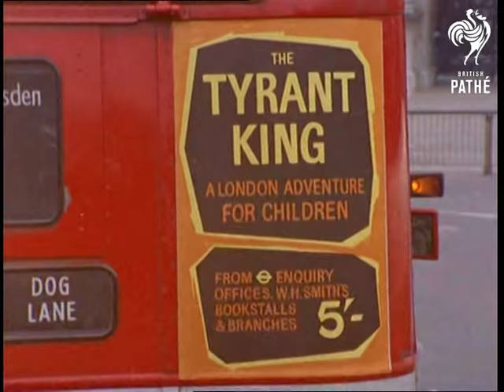Tour of London Traffic: Double-Decker Buses & Black Cabs (1970) | British Pathé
Tour the streets of a 1970 London. See the double-decker buses and the black cabs that lined the streets featuring timeless landmarks like Big Ben, Buckingham Palace, and Trafalgar Square.

Explore Our Online Channel For FULL Documentaries, Fascinating Interviews & Classic Movies

London. A sightseeing tour by car - travelling shots of London streets. Various scenes showing London taxis (black cabs) and double decker buses weaving their way through ordinary traffic on the streets of London.  Filmed from the front of a moving vehicle we see Trafalgar Square, Hyde Park Corner, Kensington (?), Albert Memorial, Kensington High Street, Regent's Park (?), Park Lane (?), C/Us of back of a number 16 bus headed for Neasden, advert on back for "The Tyrant King," Regent Street, Piccadilly Circus, Eros, Shaftesbury Avenue (?), Leicester Square, Nelson's Column, Trafalgar Square, the Strand, Buckingham Palace, Downing Street, the cenotaph, Houses of Parliament, Big Ben, Westminster Bridge, River Thames, various inner city streets.  People wave at the cameraman so may well have been shot by cameraman on top of a van. Policeman is seen briefly, directing traffic.  Bus has an advert on the side: "Rove Around with Rovers," - advertising a type of travel ticket. Very high angle shot of Westminster Bridge and Houses of Parliament (from tall building?).  Camera follows bus along Embankment - advert on the side is for Ty-Phoo Tea. Another bus has an advertisement for Queen Anne Scotch Whisky. The front of a Shepherd's Bush bus is filmed from a vehicle in front. A Dulwich bound bus is filmed from a vehicle in front.  C/U of radiator grill of bus.  Has a London Transport plaque on the front of the bus, camera zooms in on the logo. Bank of England. St Paul's Cathedral. Law courts. If you recognise any landmarks or streets not mentioned above, please let Pathe know.

BRITISH PATHÉ'S STORY Before television, people came to movie theatres to watch the news. British Pathé was at the forefront of cinematic journalism, blending information with entertainment to popular effect. Over the course of a century, it documented everything from major armed conflicts and seismic political crises to the curious hobbies and eccentric lives of ordinary people. If it happened, British Pathé filmed it.